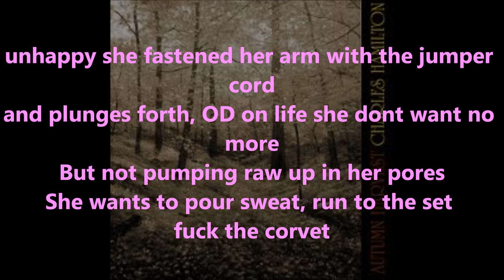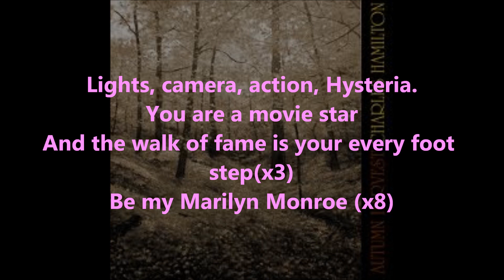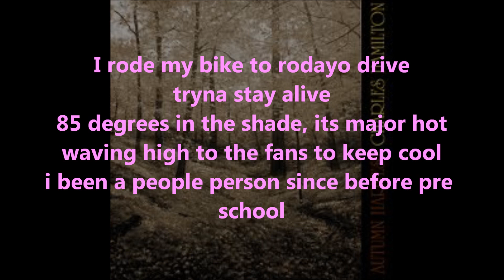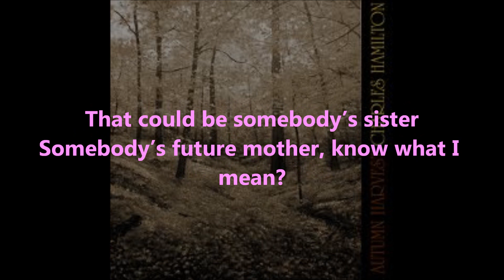Charles Hamilton - Marilyn Monroe or Hope Witsell (With Lyrics)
Lyric video for Charles Hamilton's 'Marilyn Monroe or Hope Witsell' from his Mixtape  'Autumn Harvest'